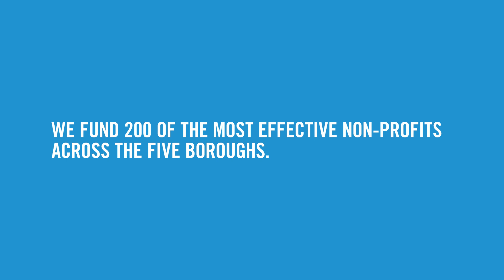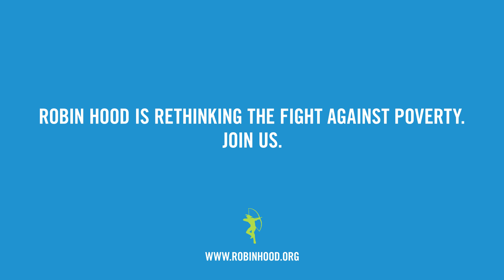Alice: Building tech solutions for the poverty fight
Alice is a tech solution incubated at Blue Ridge Labs @ Robin Hood that gives thousands of hourly workers a $1 per hour raise with no upfront cost to their employers. When employees spend on commuting, health, or childcare, their paycheck goes up. With more of their needs being met, employees using Alice are three times less likely to quit or be fired.